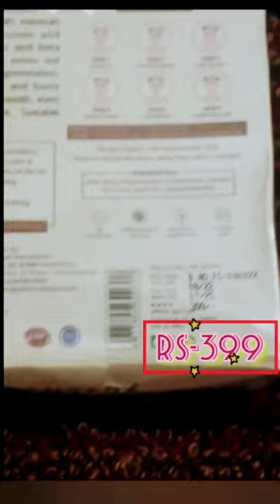glamveda patato facial kit